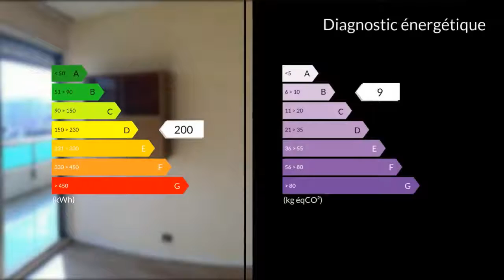A vendre - Appartement - Marseille 5eme (13005) - 4 pièces - 93m²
TRIANGLE CASTELLANE -CONCEPTION-PRADO A 4 Minutes du Marché du Prado et de la Place CASTELLANE Dans bel immeuble residentiel Superbe T4 d'angle 100m² +balcons 28m² vue tres dégagée toits de la ville & Notre Dame T4 d'angle 100m² +balcons 28m² vue très dégagée toits de la ville & Notre Dame 4°étage avec ascenseur Séjour d'angle acces aux 2 balcons Cuisine semi équipée acces au balcon Belle distribution Partie Nuit bien séparée de la Partie réception 3 Chambres dont: Une suite parentale avec sa salle de bains son dressing 2 autres chambres 1 salle d'eau WC séparé Nombreux placards de rangements Cave Poss loc garage Immeuble très bien entretenu résidentiel Emplacement très bien desservi bus métro ,accès auto routiers facile sans en avoir les nuisances BONNETON Evelyne 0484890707 Agent commercial indépendant du réseau national clairimmo Maxihome N° RSAC